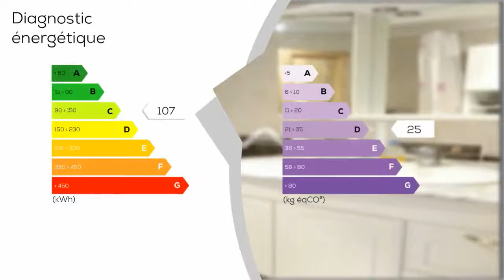A vendre - Appartement - NIMES (30000) - 4 pièces - 90m²